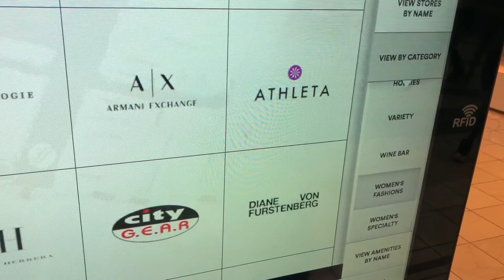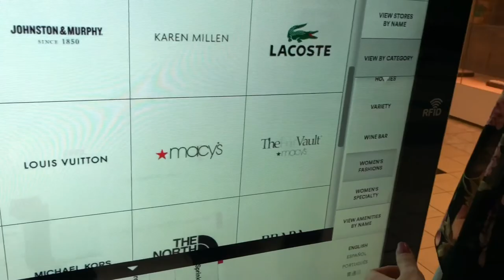WEEKEND VLOG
In today's video we go to the mall and farmer's market as well as get up to some normal weekend activities.

Two friends that decided to start our own YouTube Channel. We are both college seniors 21 and 22 who after being obsessed with YouTube for so long decided to take a leap of faith and start this new adventure. Come join us on this new fun ride.

Life isn’t about waiting for the storm to pass.
It’s about learning How to dance in the rain.